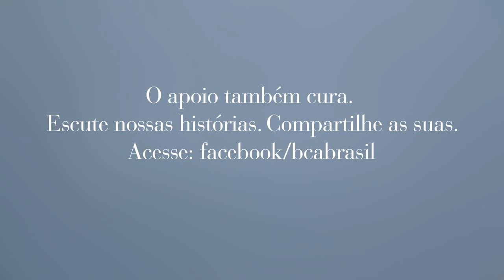Jeanette & David: Uma história de amor - Campanha de Conscientização sobre o Câncer de Mama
Jeanette Cueva, tem 53 anos e encontrou muita força ao lado do seu marido ao saber do diagnóstico do câncer de mana. David esteve sempre ao seu lado e a ajudou em todos os momentos, como cuidados filhos e apoio à família. Conheça esta maravilhosa história de amor. Afinal, juntos somos fortes.